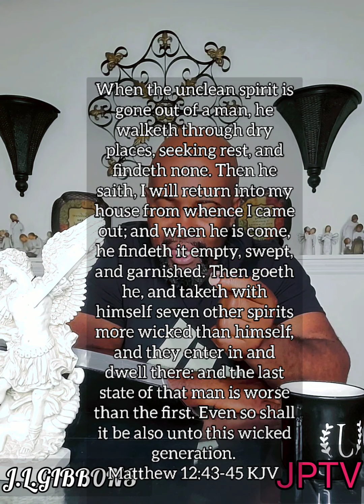Who's In Your House? By J.L.Gibbons